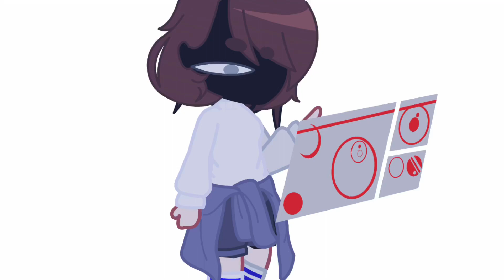Am I Too Possessive? | Vent Sorta | Based On Something That Just Happened